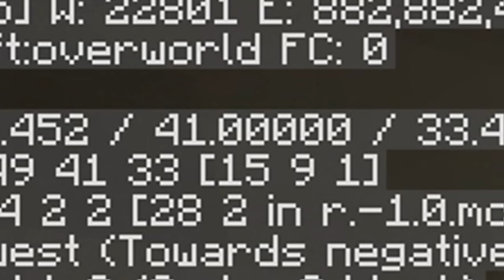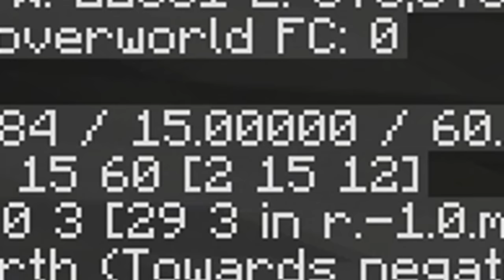Minecraft 100 DAYS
เป็นคลิปที่ทำยาวนานมากที่สุดของช่องเรา แต่ผมก็ทำมันเสร็จได้เป็นอย่างดี หวังว่าทุกคนจะชอบ จะสนุกไปกับคลิปที่ผมทำ ขอบคุณที่มาดูทุกคนนะครับ รักนะจุ๊บๆ

ลงคลิปทุกวัน อังคาร พฤหัสบดี เสาร์ อาทิตย์